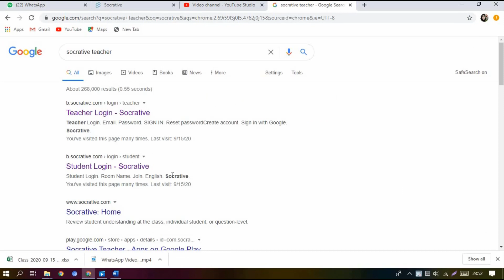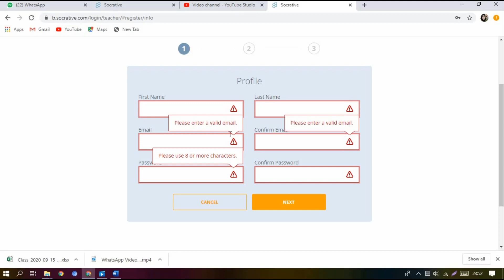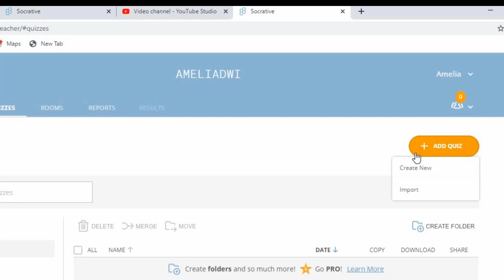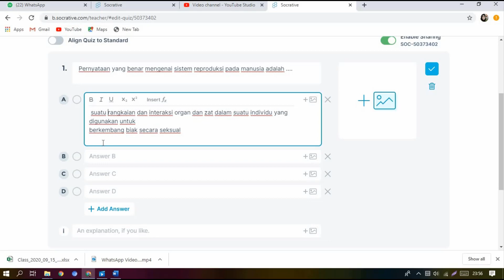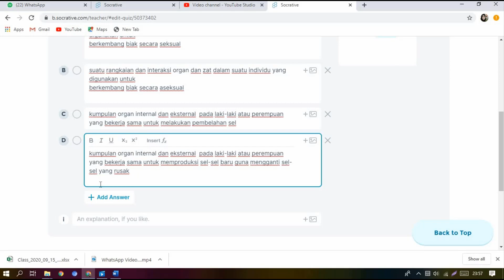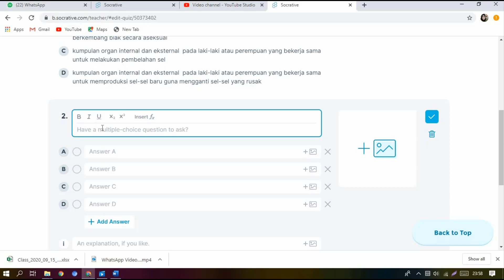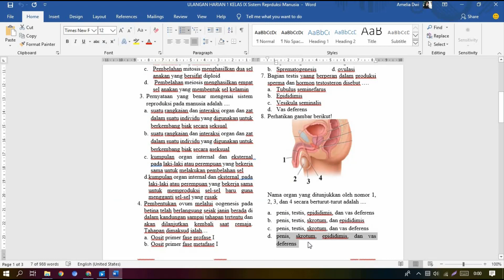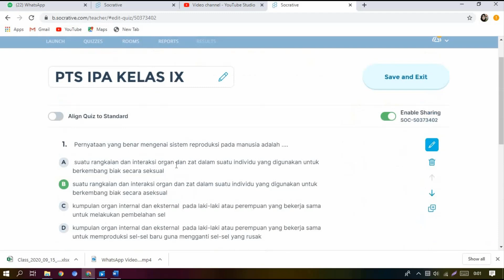CARA BUAT SOAL UJIAN DI SOCRATIVE